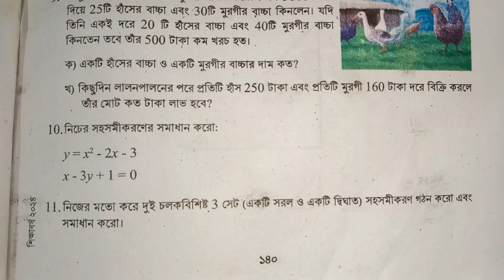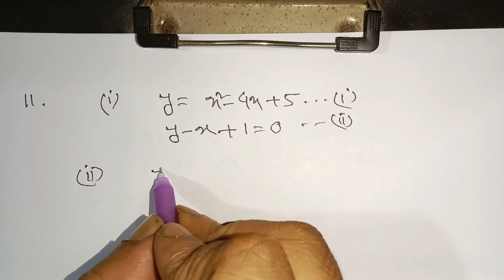বাস্তব সমস্যা সমাধানে সহসমীকরণ। অধ্যায় ৫। নবম শ্রেণি গণিত। নতুন কারিকুলাম। Class 9 Math Part 42 Last